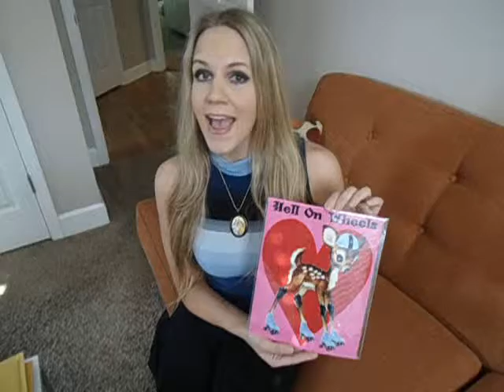Roller Derby Hell on Wheels Art Print by FRINGEPOP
Review of Roller Derby Hell on Wheels Art Print by FRINGEPOP on etsy.  Classic big eyed baby doe deer on roller skates against a pink backdrop! Perfect art print for anyone into roller derby! Super cute and very fun for any derby fan!